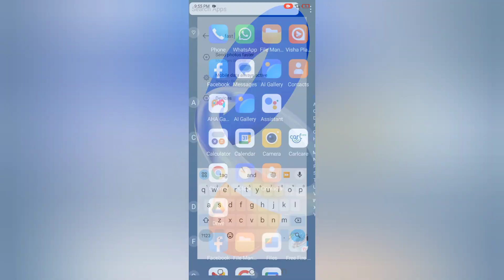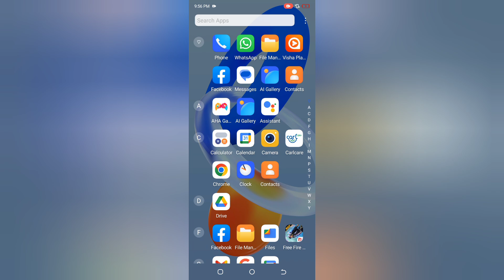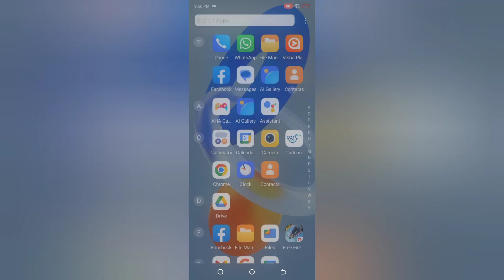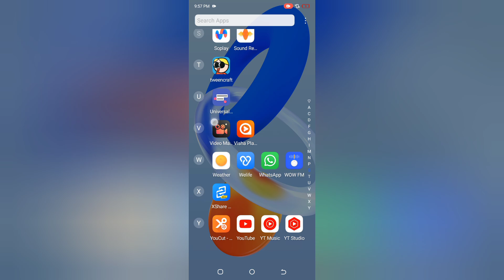Tecno Camon 20 Pro fast charging kaise kare, how to solve slow charging problem in tecno, how to cha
Tecno Camon 20 Pro fast charging kaise kare, how to solve slow charging problem in tecno, how to charge quickly in tecno phone, fast charging settings